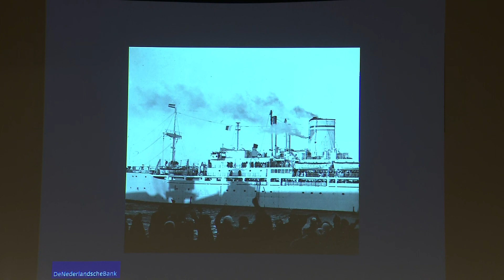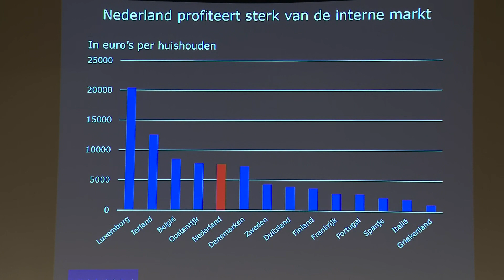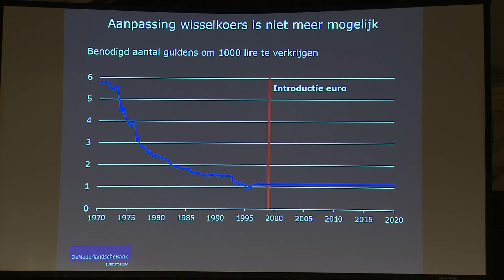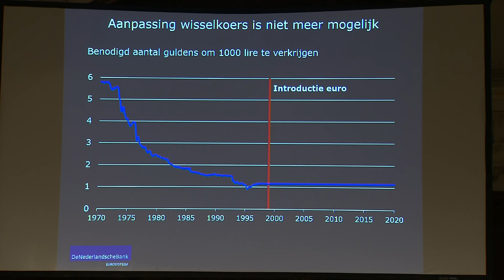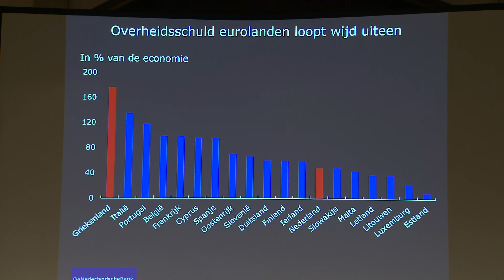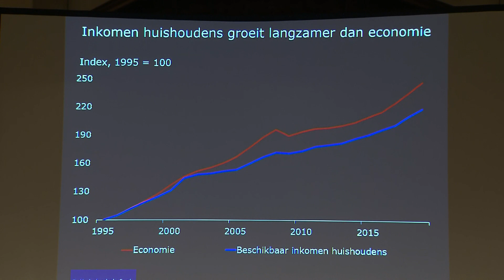HJ Schoo-lezing 2020 door Klaas Knot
Prof.dr. Klaas Knot, president van De Nederlandsche Bank, hield dinsdagavond 1 september de twaalfde HJ Schoo-lezing in De Rode Hoed in Amsterdam. De titel van de lezing van Knot was: ‘Samen sterker uit de crisis. Hoe we Europa weerbaarder, welvarender en duurzamer kunnen maken.’ De bankpresident sprak niet alleen over de gevolgen van de coronacrisis voor de economie en de Miljoenennota van volgend jaar, maar ook over de economische situatie waarin de Europese Unie verkeert.